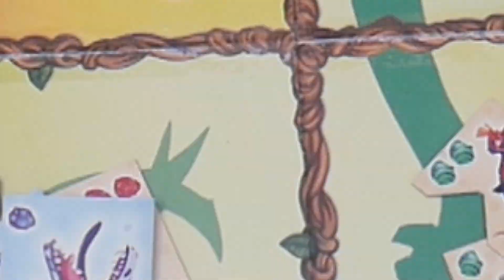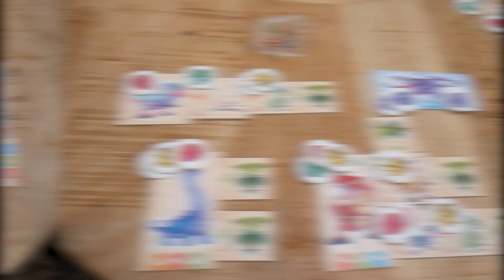Bioviva - Dino Picnic : Comment on joue ?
Dino Picnic est un jeu de draft compétitif dans lequel il faut assembler des chaînes alimentaires, faire manger les dinosaures et autres êtres vivants et leur permettre de procréer. Le vainqueur étant le joueur avec le plus de bébés animaux.